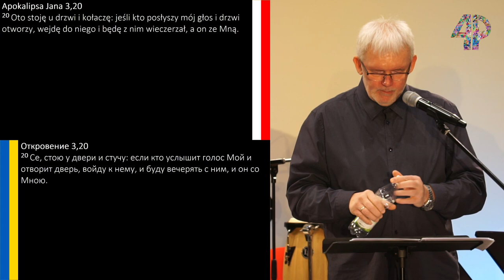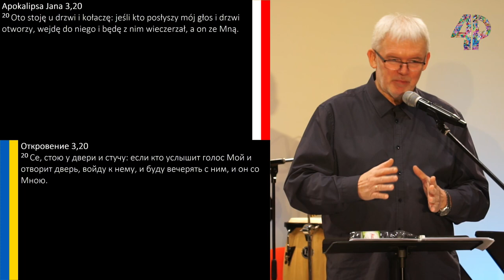Grzegorz Bednarczyk - List do Rzymian. Drogowskazy Życia 32: „Spełnienie marzeń PRO”